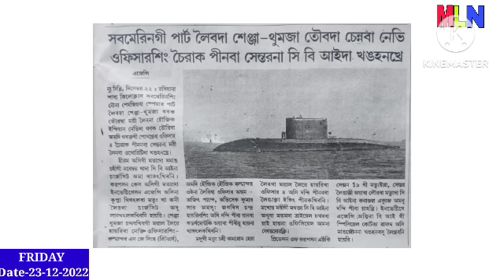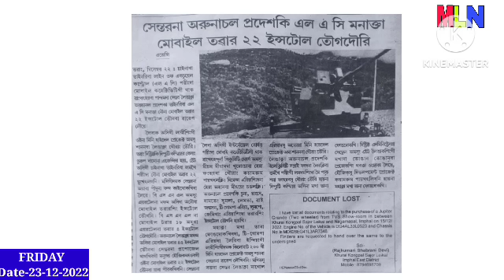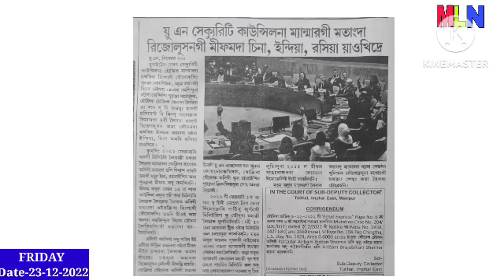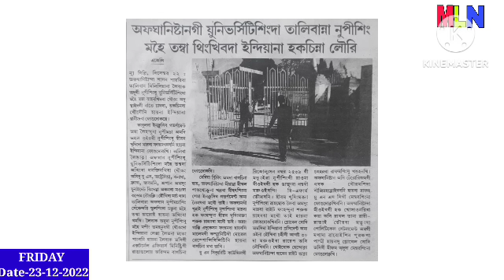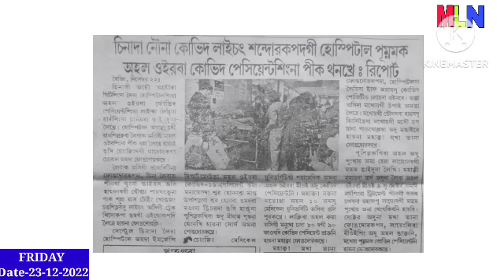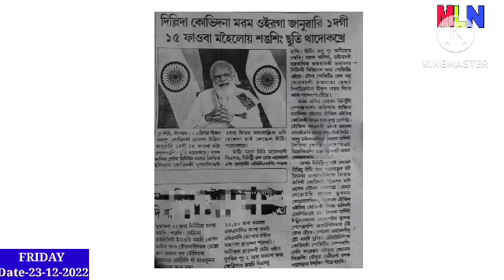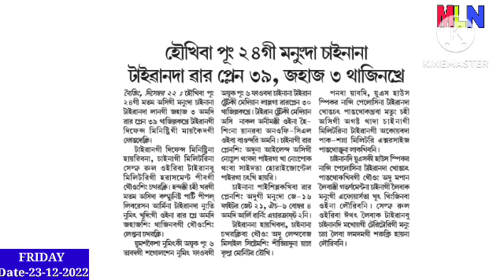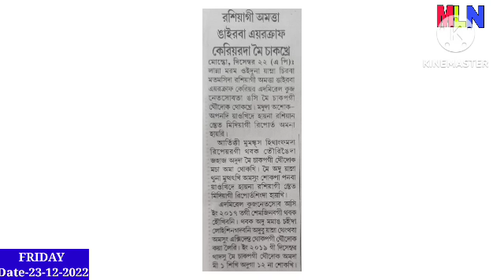Mei hounaba fivm oidouribra, Chinanasu War plane 39, Jahaj 3 thajinkhre